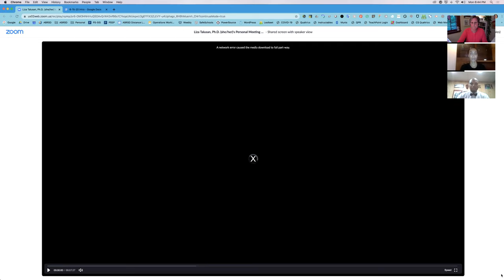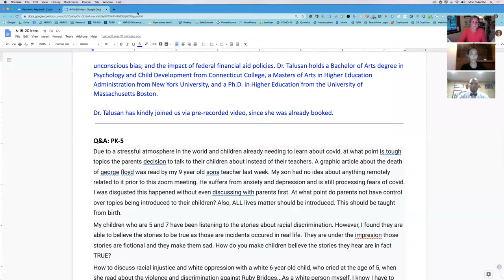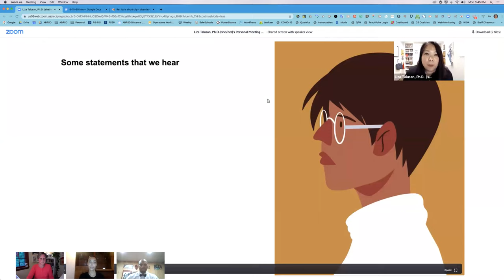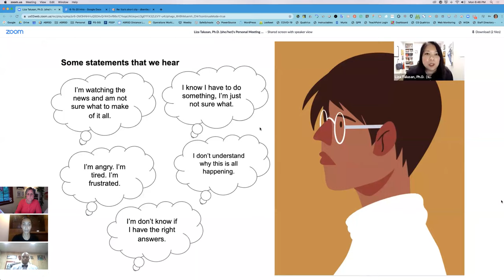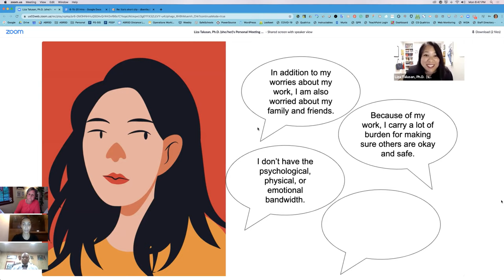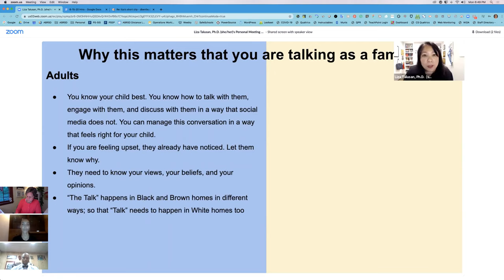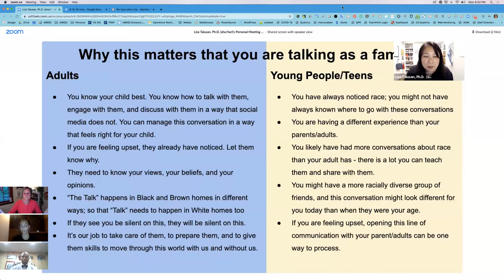How to Talk to your Kids about Race-6-15-2020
Acton-Boxborough Regional School District--How to Talk to Your Kids about Race--Panel Presentation